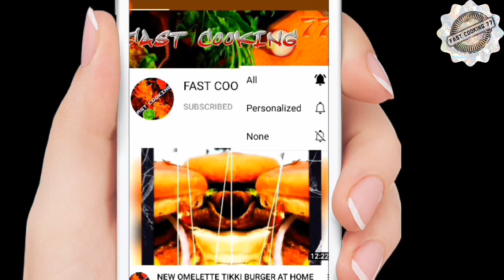स्वादिष्ट झटपट मसालेदार कुरकुरी ब्रेड रोल्स | best bread rolls recipe ~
Today I am going to make spicy instant bread rolls recipe at home , its very easy recipe :)
for more content like this: